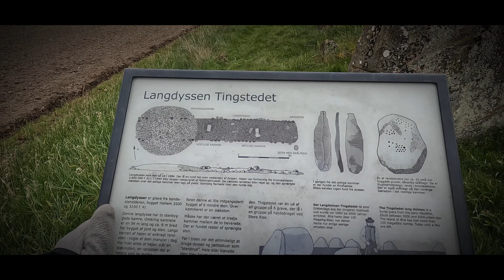Radreise durch Europa #55 alleine durch Dänemark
Die Megatour!
Nach ein paar Tagen der Pause raffe ich mich wieder auf und begebe mich nun alleine auf den Weg. Übelste, nicht definierbare Knieschmerzen bringen mich fast zur Verzweiflung. In den nächsten Tagen versuche ich daher, mich mehr zu entspannen, langsam zu machen und auf meinen Körper zu achten.